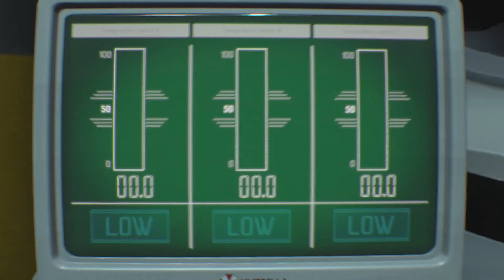Resident Evil 3 Part 7 | No Commentary | 60fps | PC Gameplay Walkthrough By SMG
PC Gameplay Walkthrough. As she's hunted down by Nemesis, Jill Valentine is forced to join in with the chaos of Raccoon City.

WARNING: This game contains strong language and extreme violence.

Leave a Like if you enjoyed the video, it will help the channel grow, also don't hesitate to leave your thoughts/comment below, I love hearing from you guys, positive or negative is all good